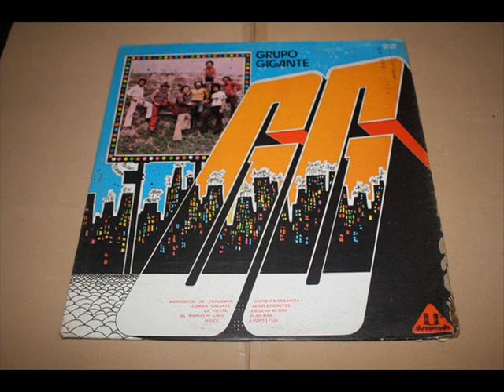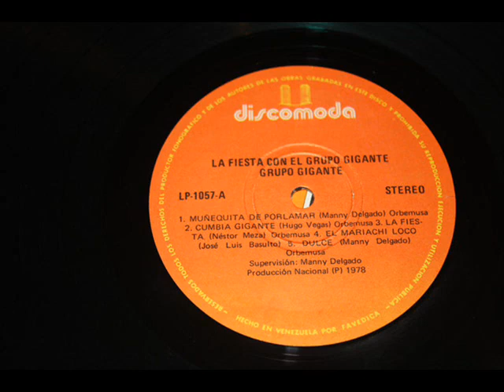Grupo Gigante - La Fiesta..........El Papi de La Guaracha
El Papi les Trae Ahora. a Grupo Gigante de VENEZUELA
Año 1978